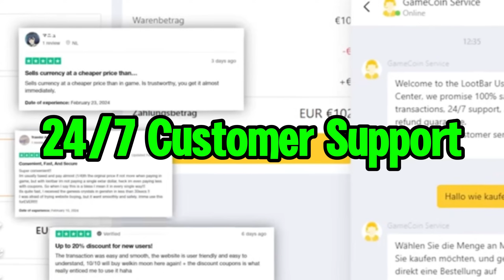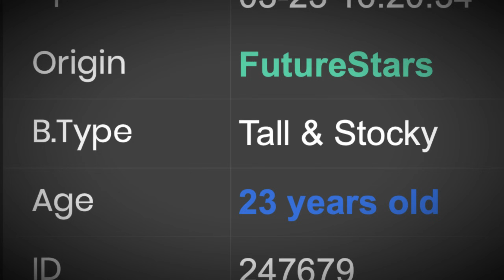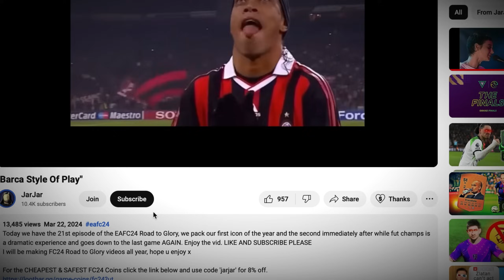THICKY XI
Today we have the 22nd episode of the EAFC24 Road to Glory, the thickest team in the game is assembled and FUT CHAMPS GOES DOWN TO THE LAST KICK OF THE BALL!!! Enjoy the vid.
I will be making FC24 Road to Glory videos all year, hope u enjoy x